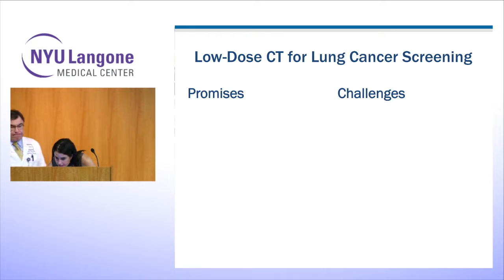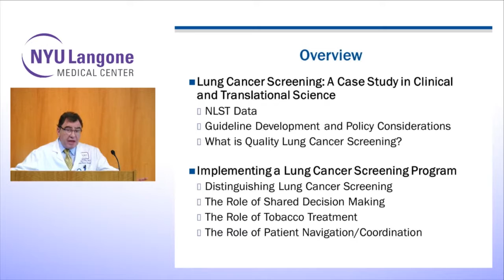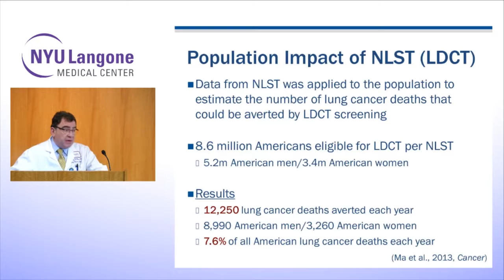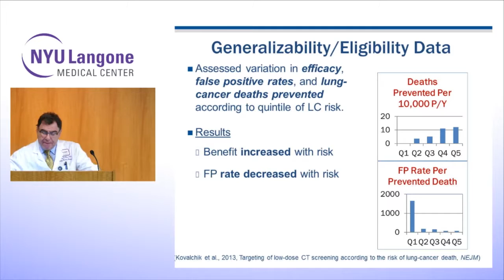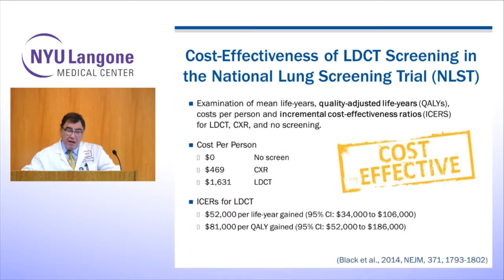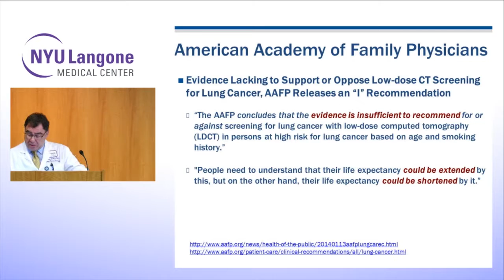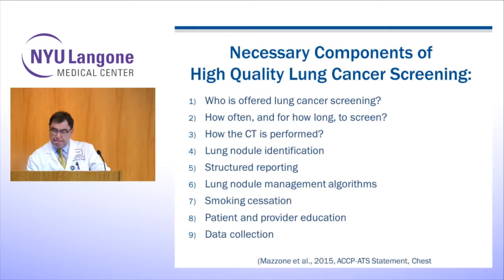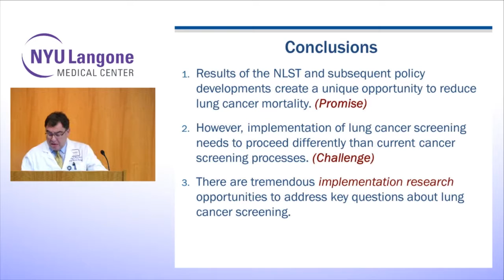Low-Dose CT for Lung Cancer Screening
NYU Langone thoracic surgeon Dr. Harvey Pass speaks about the latest in lung cancer screening.